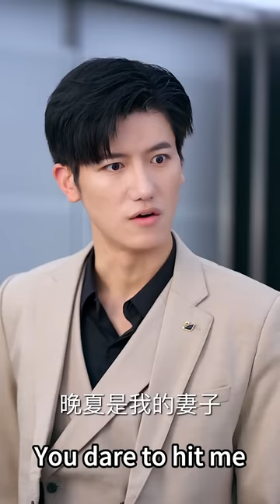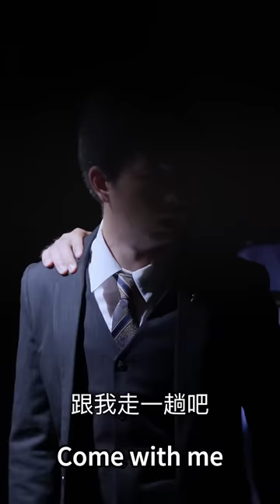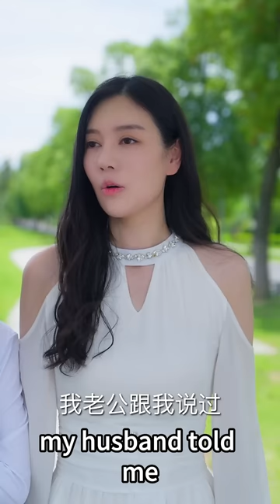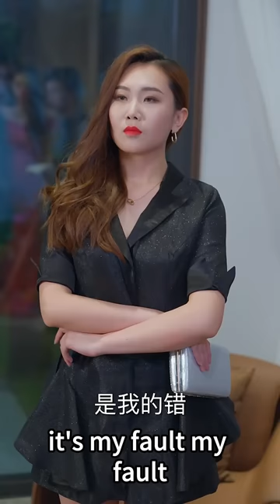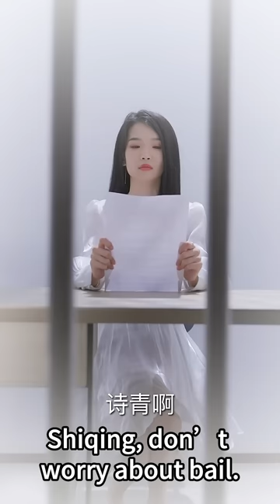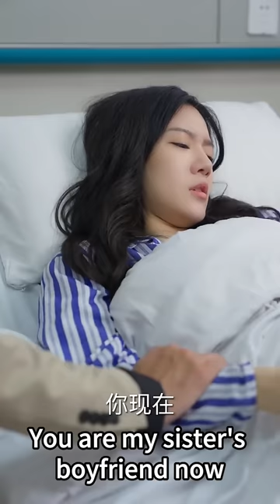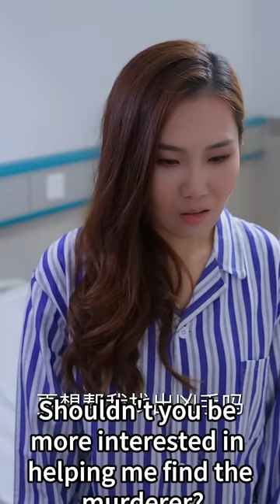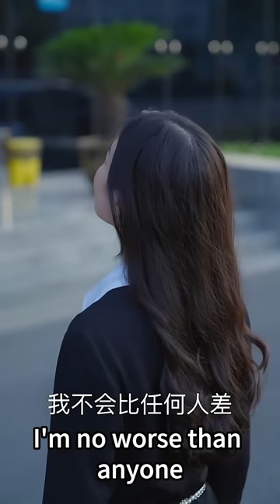男友出軌小護士，女孩賭氣隨便拉了個帥氣醫生閃婚，沒想到他真實身份竟是自己失憶前的總裁男友，苦苦找了她3年！ 【全網最新大結局】《閃婚急診》熱播短劇